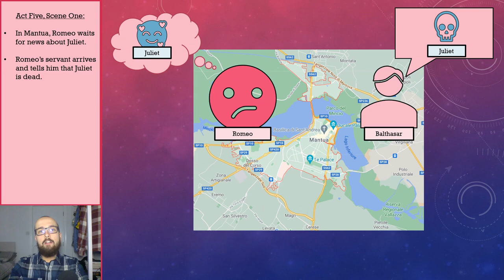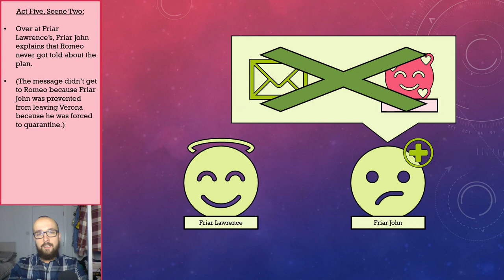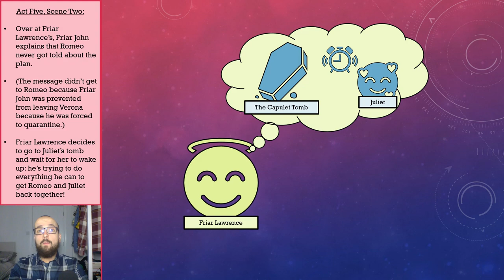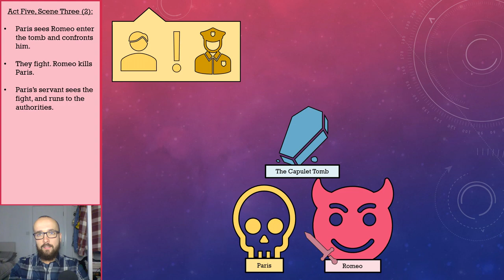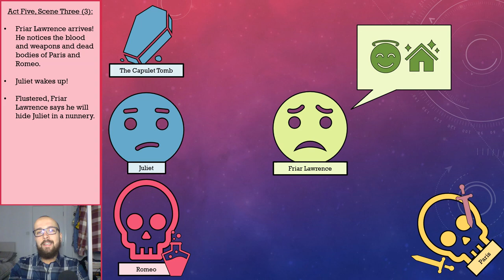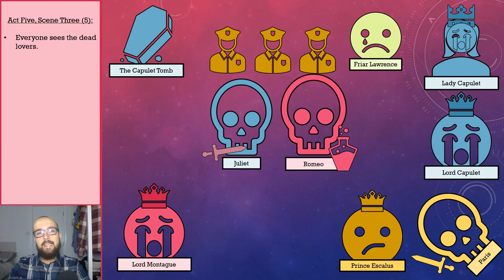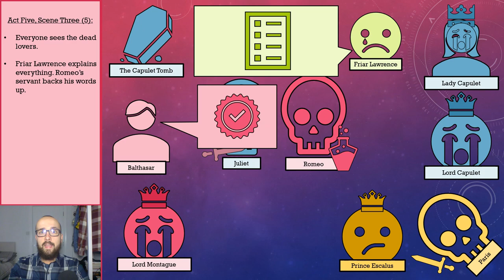Romeo and Juliet: Act Five Summary!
Welcome to the fifth video in my "'Romeo and Juliet' GCSE English Literature Revision" series! In this video, I summarise Act Five of the play, which I hope helps you to make sense of how Shakespeare's famous text ends!